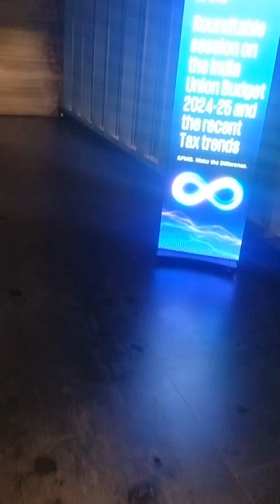ONGC Show at Sofitel hotel